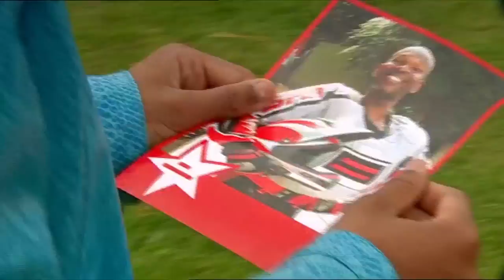Brum 501 | STUNT BIKE | Kids Show Full Episode